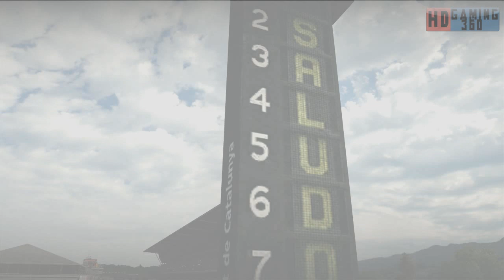Returning to Forza Motorsport 3 Walkthrough Part 136